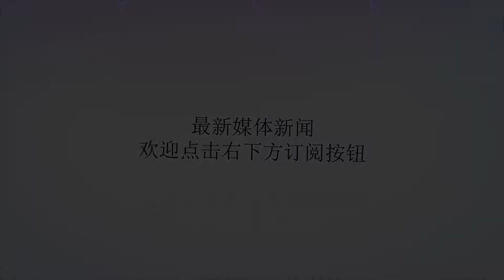女排十六人集训大名单首次曝光！张常宁归来，郎平爱将归队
谢谢！女排十六人集训大名单首次曝光！张常宁归来，郎平爱将归队